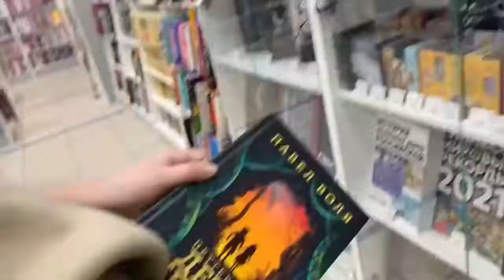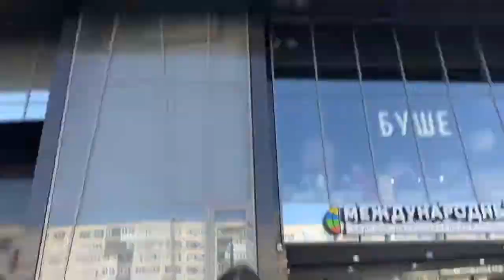ВЕСЁЛЫЙ ВЛОГ | шоппинг с подругой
В этом видео: вы увидите какие магазины остались открыты в ТЦентрах Петербурга, какие на данный момент в них цены и товары.

Я в TikTok - @dina_rai.2017

Я - Дина Рай. На этом канале я буду снимать обзоры и комедии, обучалки и клипы, скетчи и блоги, типы людей и распаковки, что делать когда скучно, обзоры магазинов, городов, такие видео как подписчики управляют моей жизнью и многие другие видео! Я очень стараюсь для вас. Вы видите лучшую версию моего канала. Вместе мы сила! Я очень рада, что вы здесь и надеюсь, что вы подпишетесь! Всего хорошего, до встречи